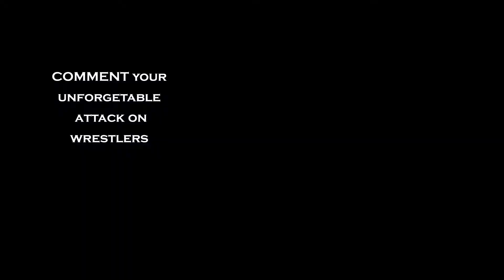20 Furious attacks on the WWE superstars | The Authority strikes back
20 Furious attacks on the WWE superstars | T20 Furious attacks on the WWE superstars | The Authority strikes back

WWE -The Authority attacking their own employee. It's stunning to see them fighting.

0:00 - Furious attacks on the WWE superstars
0:15 - Vince McMahon attacks CM Punk
0:25 - Triple H Attacks Daniel Bryan
0:30 - Stephanie McMahon attacks Paul Heyman
0:35 - Triple H attacks Randy Orton
0:40 - Stephanie McMahon attacks Ronda Rousey
0:50 - Triple H team attaches The Legacy
0:53 - Stephanie McMahon attacks Nikki Bella
1:00 - Vince McMahon attacks Stone Cold
1:06 - Stephanie McMahon attacks Big Show
1:12 - D-Generation X attacks King Corbin
1:20 - Shane McMahon attacks Shawn Michaels
1:25 - Vince McMahon attacks Roman Reigns
1:30 - Triple H attacks Rikishi
1:38 - Stephanie McMahon attacks Trish Stratus
1:45 - Triple H attacks Randy Orton
1:50 - Triple H attacks Roman Reigns
1:58 -Triple H attacks Randy Orton
2:04 - Triple H attacks Seth Rollins
2:10 - Shane McMahon attacks Kane
2:17 - Triple H attacks Roman Reigns

Wrestling Fox Channel

We bring you the Wrestling information, facts, stories and rumors of all Wresting promotions that exist in past, present and future.

Wrestling Fox